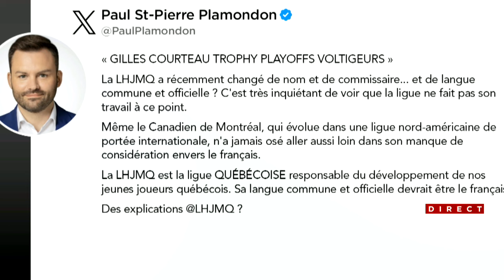Anglais dans les vestiaires: Enrico Ciccone invite PSPP à «prendre le téléphone» et appeler le commi